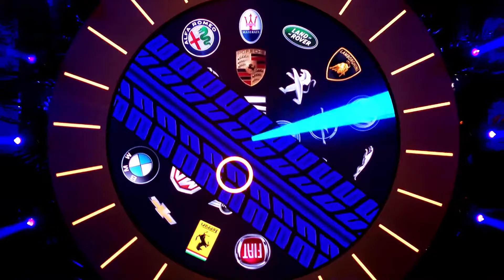5 АЛТАН ЦАГАРИГ | АСУУЛТ ХАРИУЛТЫН ЦЭНГЭЭНТ НЭВТРҮҮЛЭГ | S1 TEASER | CENTRAL TV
“5 АЛТАН ЦАГАРИГ”  цацагдахад бэлэн болжээ.
Монгол улсад энтертайнмент салбар цэцэглэн хөгжиж, өрсөлдөөн улам ширүүсэж байгаа энэ үед нуршуу яриа, улиг болсон асуулт хариултаар залхаадаг хэвшмэл хэв маягийг халж, цоо шинэ өнгө төрх, дэвшилтэт технологийн гайхамшгаар онц сонирхолтой, сэтгэл хөдөлгөж суудлаасаа огол харайм, үзэгчид өөрсдөө ч оролцож гэр бүл, найз нөхдөөрөө цагийг хөгжилтэй өнгөрөөх боломжтой шоу нэвтрүүлгийг Монголд анх удаа толилуулах гэж байна.  LED шал ашиглан бүтээсэн энэхүү шоу нь даруу, төлөв, дөлгөөн, тайван Монгол хүний сэтгэл хөдлөлийг дээд цэгт нь тултал идэвхжүүлэх тул телевиз үзэгчдийг дэлгэцээс нь хором ч салгахгүй гэдэгт эргэлзэхгүй байна.
Нэвтрүүлгийн эхний дугаарыг 2021 оны 10 дугаар сарын 30-ны Бямба гаргийн 20:30 цагт Централ телевизээр толилуулна.